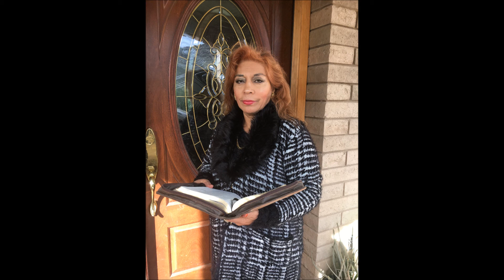!!! ACONTECIMIENTOS PROFETICOS !!!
LA PALABRA DE DIOS ES VERDADERA Y SE ESTA CUMPLIENDO.JESUS DIJO:CIELO Y TIERRA PASARAN.PERO MIS PALABRAS NO PASARAN;ES IMPORTANTE RESALTAR QUE JESUS AVISO LO QUE PASARIA,PERO EL NO IBA A PROVOCAR TODOS ESTOS DESASTRES  "NATURALES"  TODOS ESTOS DESASTRES SON PROVOCADOS POR EL HOMBRE Y LA CIENCIA/EL DIABLO VINO A MATAR ,ROBAR Y DESTRUIR.PERO JESUS VINO A DARNOS VIDA Y VIDA EN ABUNDANTE.LOS HIJOS DEL DIABLO SON LOS QUE QUIEREN DESTRUIR A LA HUMANIDAD Y PROVOCAN EL CALENTAMIENTO GLOBAL,ROCIAN QUIMICOS VENENOSOS EN EL AIRE A TRAVES DE AVIONES QUE FUMIGAN LA HUMANIDAD TODOS LOS DIAS,POR ESO ES IMPORTANTE QUE ESTEMOS PREPARADOS PARA IRNOS CON CRISTO.!!! EL TIEMPO ESTA CERCA,ESTAS LISTO ? !!!